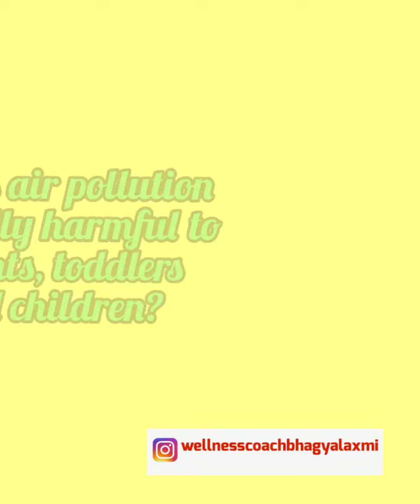Why is air pollution harmful especially to infants, toddlers and children?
Do you know air pollution affects your child’s lungs both before and after birth?
Children are more vulnerable to polluted air than adults. Their airways are smaller and still developing. They breathe more rapidly than adults.
When a child breathes high levels of air pollutants over a long period, they might be at risk of:
* their lungs not working as well as they grow older
* developing asthma during childhood or as an adult - and if they have asthma already, air pollution can make it worse
* wheezing
* coughs
* lung cancer when they’re older
* infections like pneumonia

Even when we are  in our car, we breathe in polluted air – from traffic fumes, petrol vapour, tobacco smoke and chemicals. air inside car is 15-20 times more polluted
Air inside home is 2-5 times more polluted than outside air.

We cannot completely control air pollution but should definitely take measures to reduce air pollutants that we breathe in